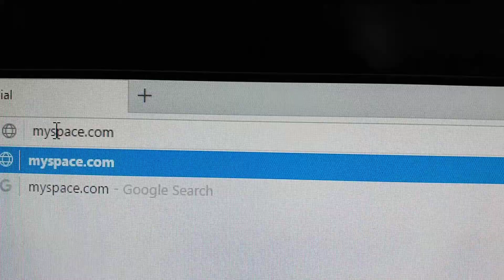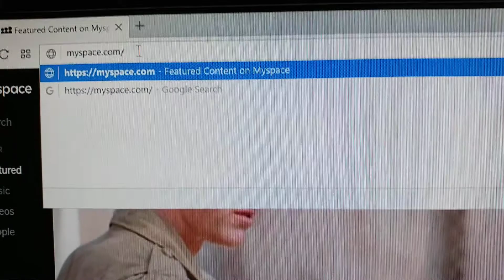When You Are Bored On The Internet And You Search...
Old Social Media Profile Search. That's how you do it when you bored!